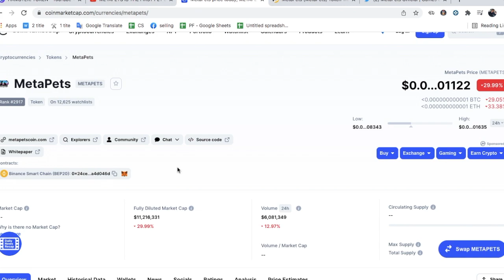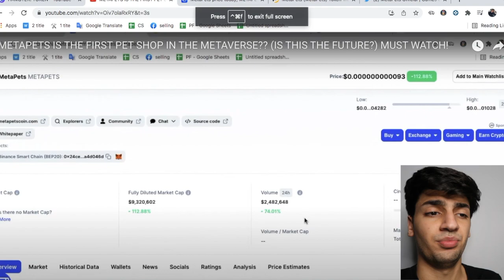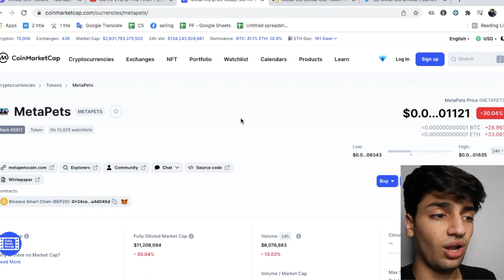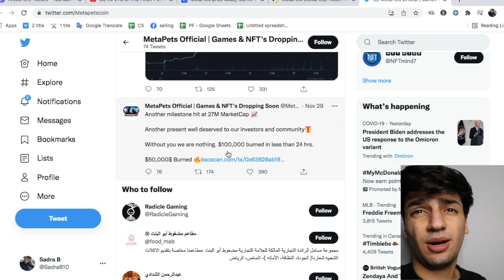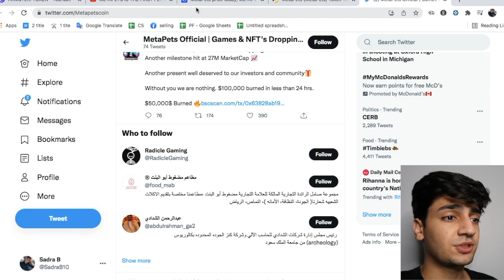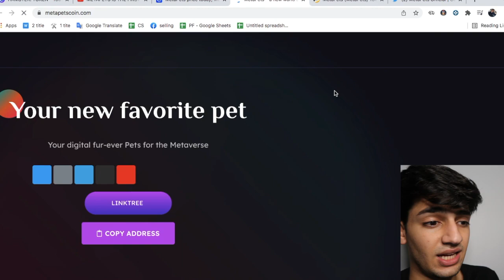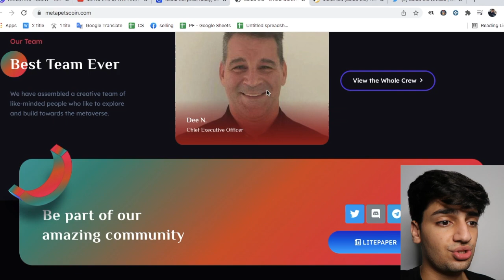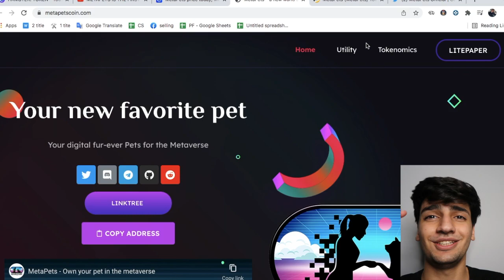METAPETS WAS A SCAM??(MUST WATCH) WHY DID THE PRICE DROP PART 2!! UPDATE ON THE TOKEN!!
HI GUYS I HOPE YOU ENJOYED THE VIDEO AND IF YOU DID LEAVE COMMENT OR WHAT VIDEO I SHOULD DO NEXT I AM NO EXPERT IN CRYPTO BUT I AM HERE TO TEACH YOU ALL WHAT I KNOW AND WHAT TO AVOID TO SAVE YOU SOME MONEY$$